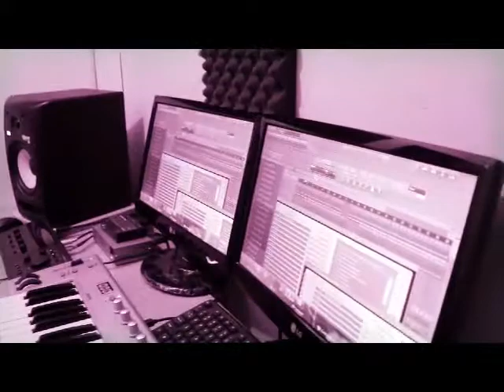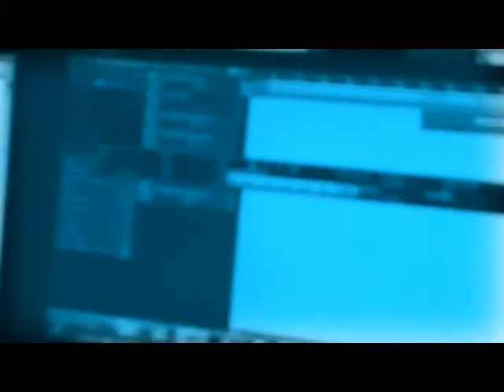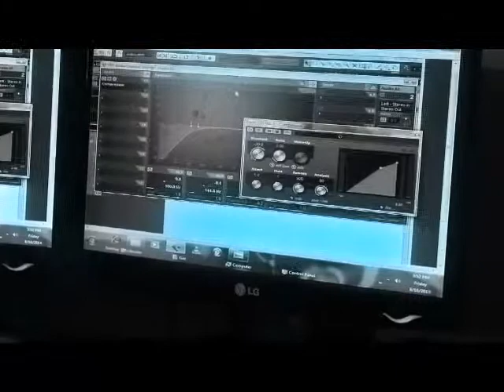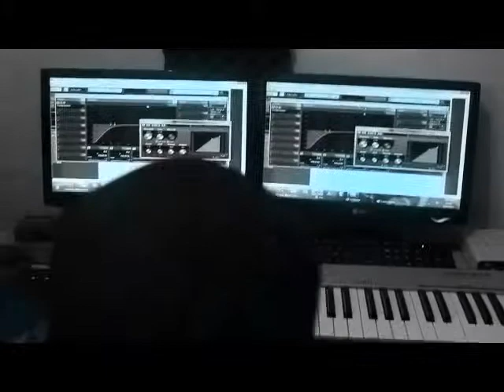Gizz YH On Beats ft. YC, the Session Documentary - Film by Mr Mercy GJee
In studio movie for Mor Swegga Cheddar-G24 Music Empire.
Introducing Youngster Clique & Gizz Youngster Halla (YH on Beats). STQ Pictures 2013.